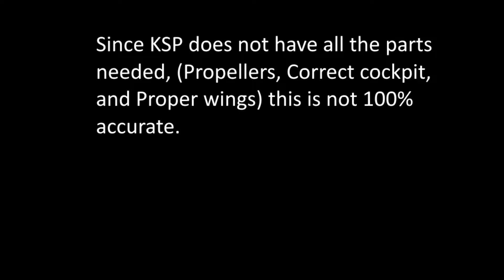WWII Project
Made in Kerbal Space Program, Edited using windows 10 video editor (Because im poor)